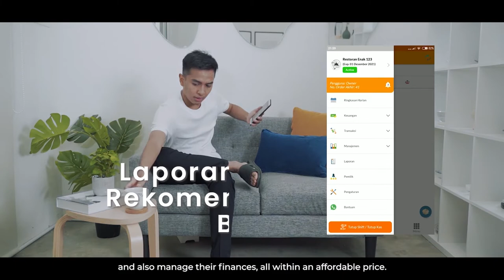Looyal - Digitalize SME through technology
Looyal | Indonesia

Looyal Indonesia has a sole mission to digitalize Indonesia's small-medium businesses through technology. Since its founding in 2020, Looyal Indonesia has been tirelessly enabling SMEs to develop their online ecosystem